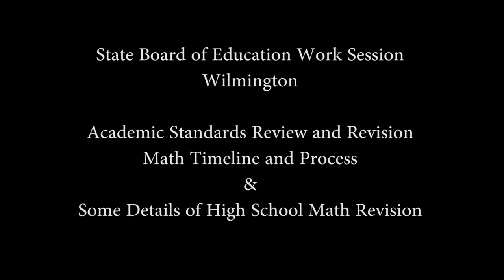State Board of Education: Academic Standards Revision: High School Math